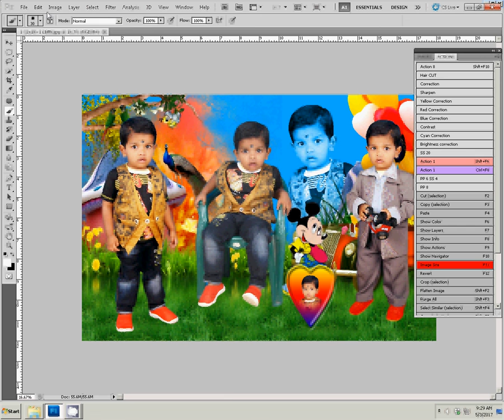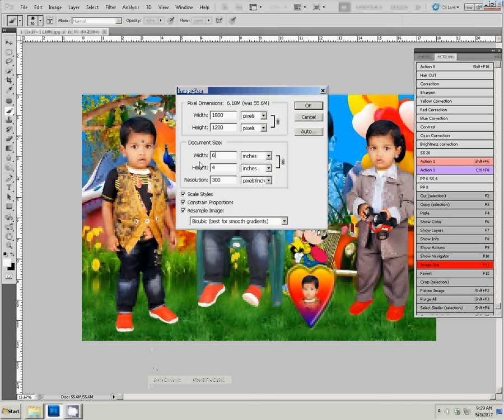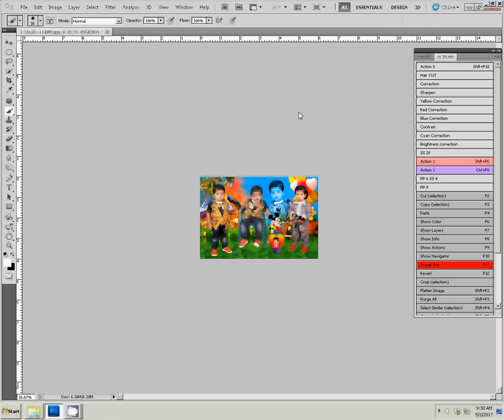Adobe Photoshop Tutorial Big Size to Smal Size